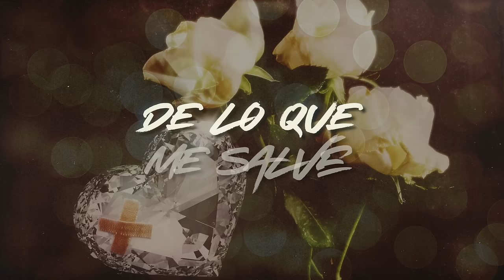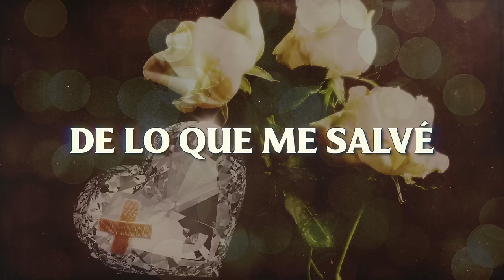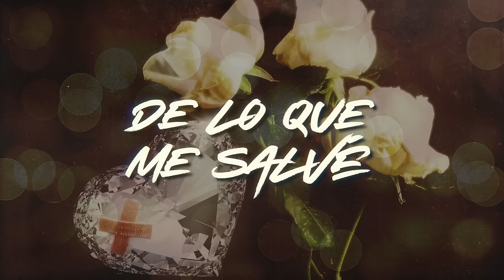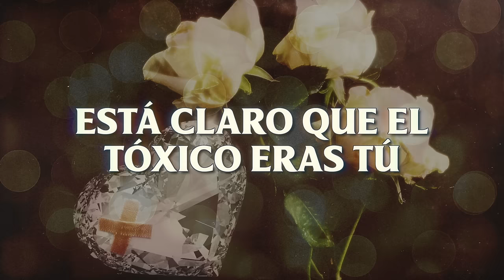Chiquis - De Lo Que Me Salvé (LETRA)